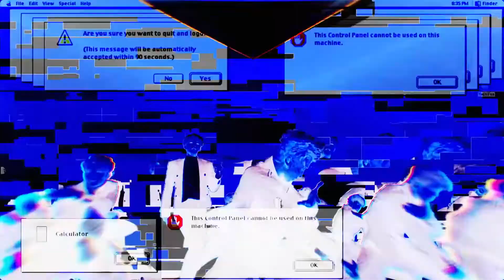SEVENTEEN (세븐틴) '박수 (CLAP)' Official MV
타이틀곡 ‘박수’는 이번 정규 2집 앨범‘TEEN, AGE’의 타이틀곡으로 소년으로서의 세븐틴을 마무리 짓는 1막에 박수를 보낸다는 의미를 나타냄과 동시에 모든 슬픔과 방황을 돌파하고 성장하는 모습을 보여준다. 또한 ‘박수’는 블루스한 락을 기반으로 두어 펑키한 느낌을 최대한 살렸고 한 번 들으면 누구나 공감할 수 있는 스토리로 구성하였다.
청량하면서도 동시에 파워풀한 모습으로 세븐틴의 변화와 성장을 압축적으로 보여주며, 아무리 힘들고 괴로운 일이 있어도 세븐틴, 그리고 세븐틴을 성원하는 팬들의 마음을 함께 해 뚫고 나가겠다는 다짐과 건강한 에너지를 담았다.